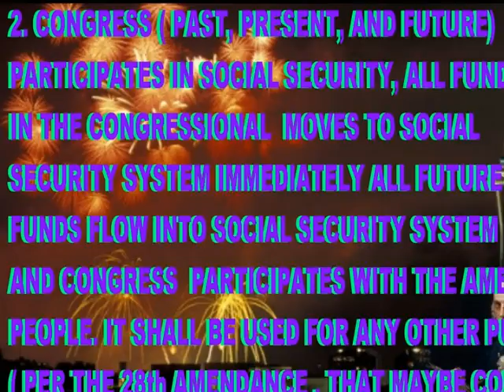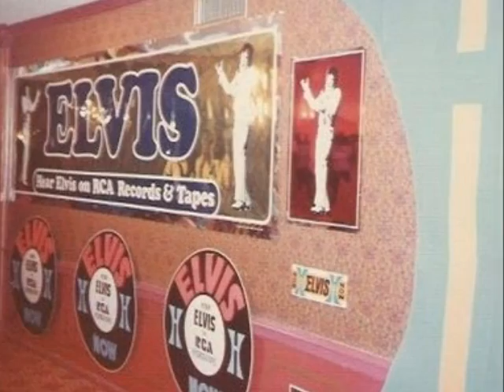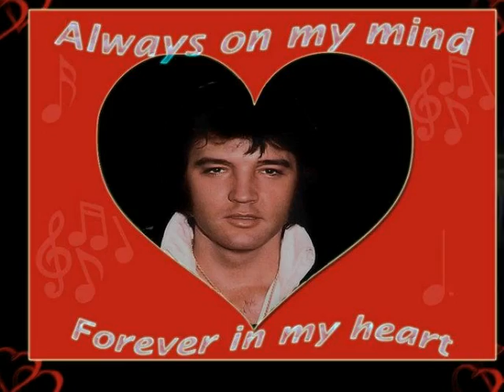681J EVE OF DESTRUCTION, MY BLUE HEAVEN, AND SON OF A PREACHER MAN, NOT ELVIS.wmv